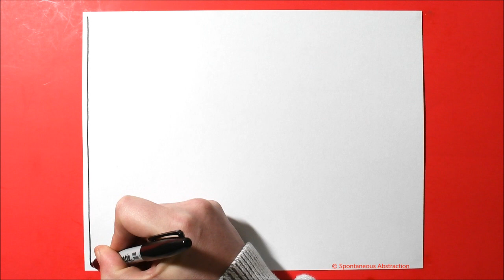Retro Spikes Abstract Pattern Design / Satisfying Intuitive Drawing / Spontaneous Abstraction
Retro Spikes abstract pattern design - Satisfying and relaxing intuitive drawing.

Spontaneous Abstraction is an art style founded by Jonathan Stephen Harris in 2020.  It consists of one line, continuous drawings created on the spot with little or no thought in mind.  The goal/objective is for peace of mind, a type of art therapy that is great for relieving stress.  This art style is intuitive and is created when the artist stops thinking of what they can create and instead just creates whatever comes about on it's own. Spontaneous Abstraction art is meant for anyone to create, not just artists.  It is for people to recapture the joy of creating they once had when they were young. Everyone draws as a child, a child does not worry about creating perfection they just create for the joy of it. This style came about during a time when Jonathan felt like everyone needed something to do instead of worry and stress and because creating art should be fun, colorful and give us all peace of mind even if for just a little while.